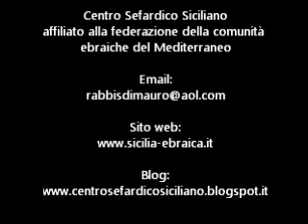Commento alla Torah. Vayerà.